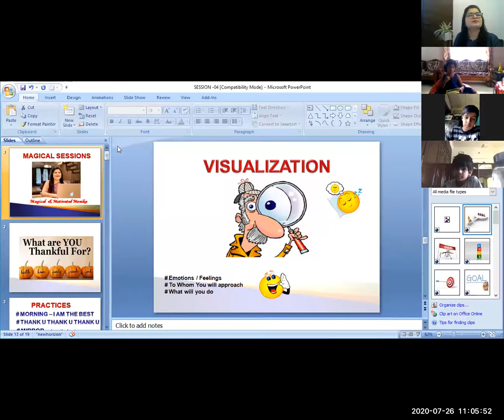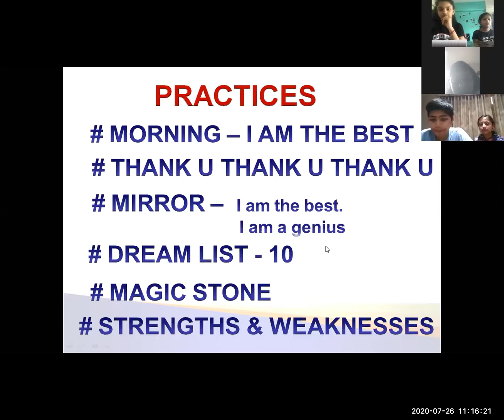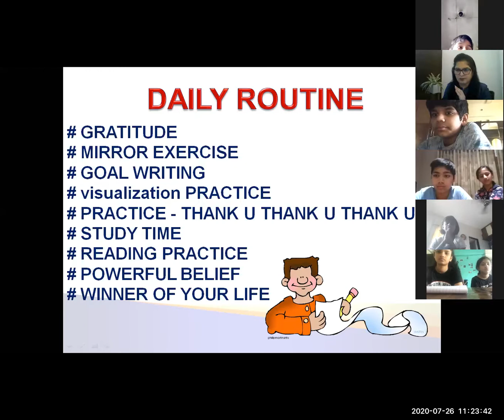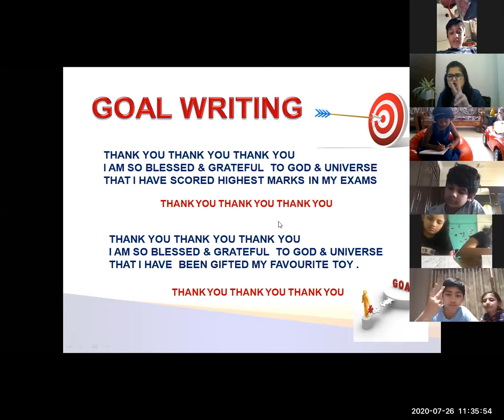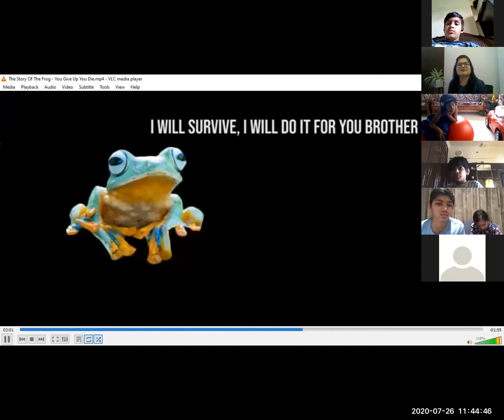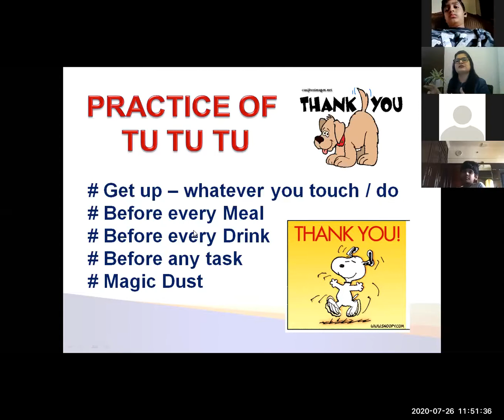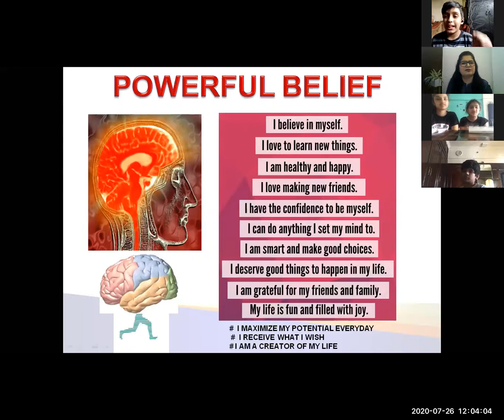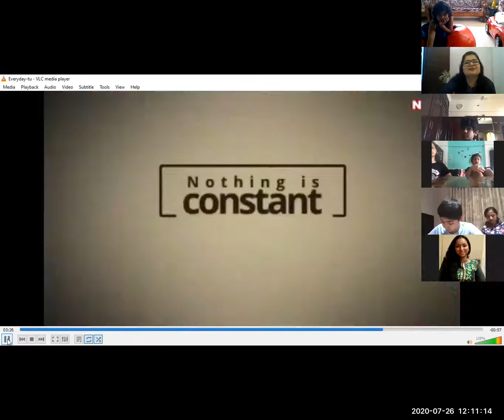Sunday 04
Daily Practices - Gratitude & Self Love, Super Brain exercise